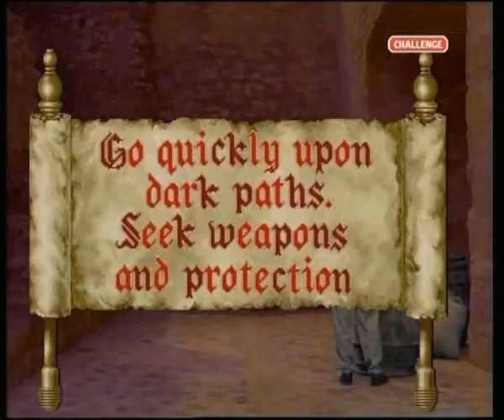Knightmare S7 EP 13